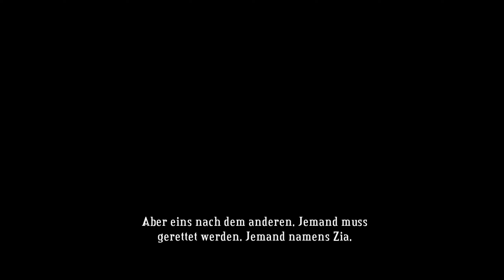#12 Kampf um die Bastion - Bastion, deutsch, 1440p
Willkommen bei Bastion, einem Spiel von 2011, das erste von Supergiant Games und auch das erste dieser Firma auf meinem Kanal (aber nicht das letzte). Wir wachen einsam und verlassen auf einer schwebenden Insel auf und retten uns zur Bastion - der Anlaufstelle für alle wenn mal was schiefgehen sollte. Und es ist scheinbar so einiges schief gegangen. Keiner ist wirklich da und wir machen uns auf den Weg um das große Unheil zu besiegen.

2d action plattform roguelike gedöhns - genau mein vibe :D Klasse Musik, toller Artstyle, nur zu empfehlen.